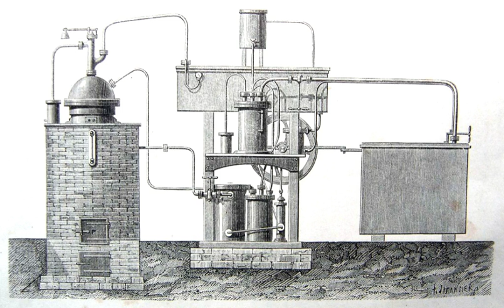Vapor-compression refrigeration | Wikipedia audio article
00:01:07 1 Description of the vapor-compression refrigeration system
00:03:42 1.1 Refrigerants
00:06:28 2 Thermodynamic analysis of the system
00:08:53 3 Types of gas compressors
00:11:24 3.1 Reciprocating compressors
00:11:40 3.2 Rotary screw compressors
00:12:06 3.3 Centrifugal compressors
00:12:31 3.4 Scroll compressors
00:12:59 3.5 Others
00:13:08 4 Compressor lubrication
00:14:39 5 Control
00:15:49 6 Other features and facts of interest
00:18:01 7 Applications
00:18:51 8 Economic analysis
00:19:19 8.1 Advantages
00:19:28 8.2 Disadvantages
00:19:38 9 History
00:20:45 10 See also
00:22:14 11 References
00:25:09 12 Further reading

- Socrates

SUMMARY
Vapor-compression refrigeration or vapor-compression refrigeration system (VCRS), in which the refrigerant undergoes phase changes, is one of the many refrigeration cycles and is the most widely used method for air-conditioning of buildings and automobiles. It is also used in domestic and commercial refrigerators, large-scale warehouses for chilled or frozen storage of foods and meats, refrigerated trucks and railroad cars, and a host of other commercial and industrial services. Oil refineries, petrochemical and chemical processing plants, and natural gas processing plants are among the many types of industrial plants that often utilize large vapor-compression refrigeration systems.
Refrigeration may be defined as lowering the temperature of an enclosed space by removing heat from that space and transferring it elsewhere.  A device that performs this function may also be called an air conditioner, refrigerator, air source heat pump, geothermal heat pump or chiller (heat pump).